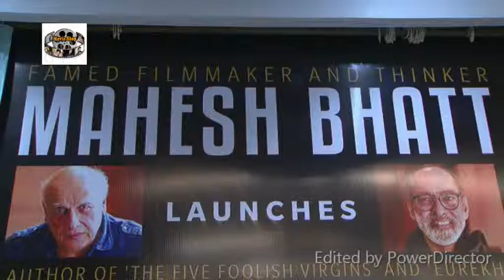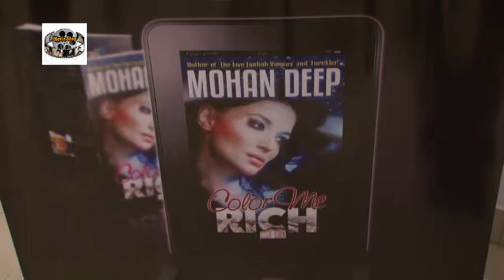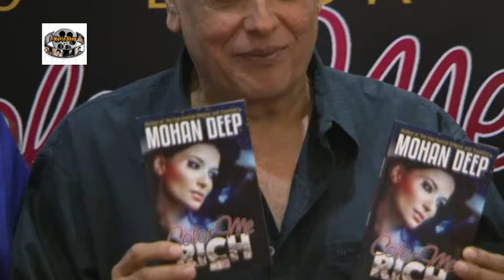Book Launch Of Mohandeep Color Me Rich By Mahesh Bhatt & Shirish Kunder 1